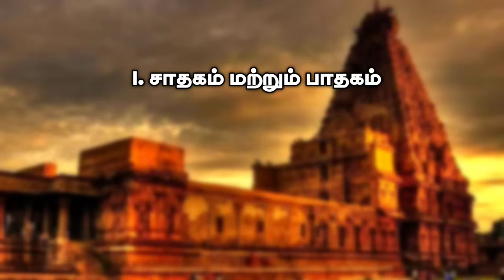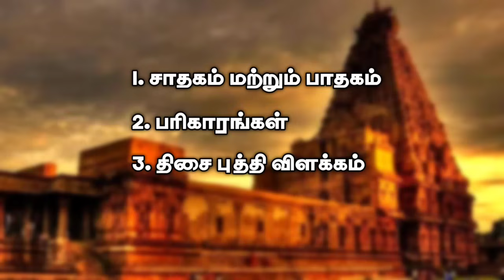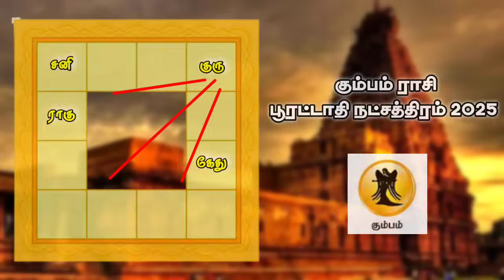♒ + New Year Natchathira Palan 2025 | Pooratathi Natchathiram 2025 | கும்பம் ராசி பூரட்டாதி 2025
🔹Introduction  - 00:00
🔹positive and Negative - 02:00
🔹Remedies / பரிகாரங்கள்   - 18:53
🔹திசை - புத்தி  விளக்கம் - 23:52

உங்களை பற்றி அறிய பிறந்த லக்னம் பலன்கள் | Lakna palangal

உங்கள் மனதை பற்றி அறிய பிறந்த ராசி பலன்கள் |  rasi palangal